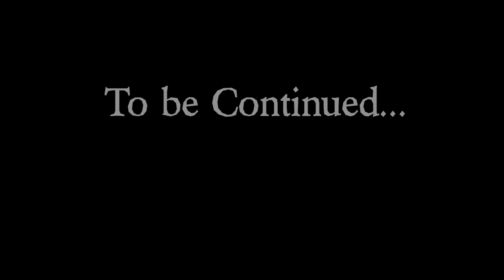Exploring Vertick Alley! Part 1 | PotterworldMC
Vertick Alley was recently updated! Lets explore it!

Video created by: Rhizio
Performers: Kittt & 2harts

This is the official YouTube channel for the PotterworldMC Minecraft Server! On Potterworld, you get to be sorted into a house, attend classes, experience the community, and participate in the economy of the wizarding world!